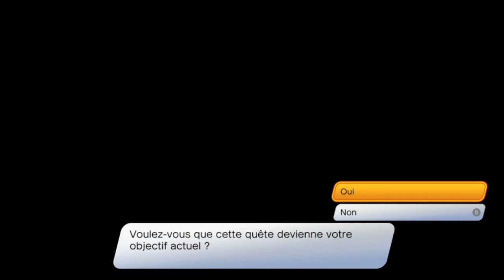Dragon Quest Treasures Let's play FR - épisode 15 - Un donjon plein de Trésor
Bonjour tout le monde, on se retrouve pour le 15eme épisode de Dragon Quest Treasures en Let's play FR . Dans cet épisode on va explorer un donjon